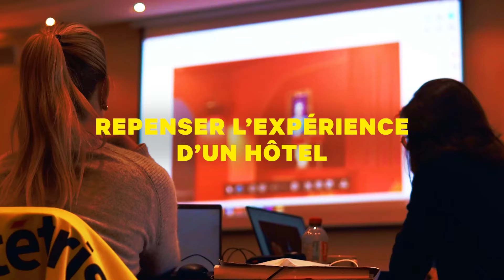Le Grand Magic Hotel | Une expérience hôtelière immersive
Le Grand Magic Hotel rehausse l'expérience client en conjuguant hospitalité et divertissement thématique pour créer une nouvelle expérience de multimédia et d'illusion.
The Grand Magic Hotel elevates guest experience by merging hospitality and themed entertainment to create brand new experience of multimedia and illusion.